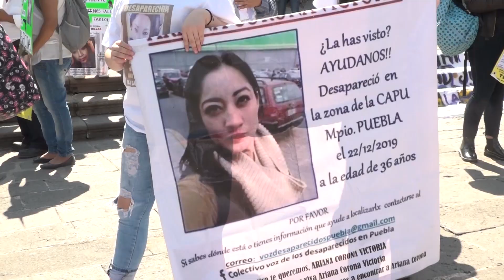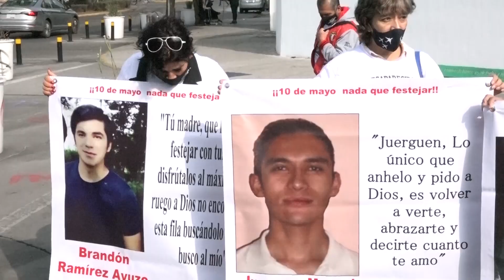Desaparecidos en Puebla, problema que incrementa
El colectivo Voz de los desaparecidos se ha encargado de darle seguimiento a las desapariciones que ocurren en el estado, sin embargo, fueron un total de 134 las fotografías que se colocaron en el llamado árbol de la esperanza sin embargo, al retirarlo, las 134 personas continuaban sin aparecer